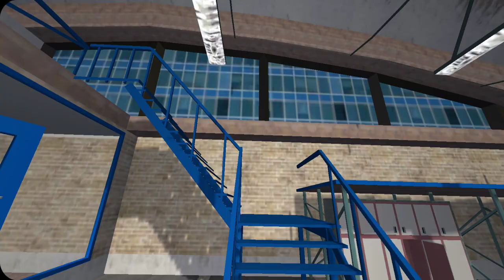Fire Engine Simulator - Real Fire Truck Driving Simulator - Super Android Gameplay | Simulator Car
GAME INFO:

FES: Fire Engine Simulator

Many different fire trucks are waiting for you. Jump in to the fully modeled fire trucks and put out some fires. Explore the vast open city, without loading screens. The world has dynamic day and night and different weather effects. Extinguishing fires earns you cash, whitch you can use to upgrade and customize your fire truck, or purchase one that suits you more.
There are a lot of different fires to extinguish. Put out a dumpster fire or a massive office building. The joice is yours.